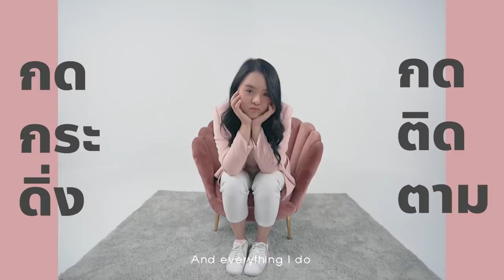แมงกะพรุนเสียบไม้ย่างไฟ 20 ไม้...กับน้ำจิ้มแซ่บๆ 6 อย่าง - ASMR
คำเตือน **ห้ามดูตอนหิวเด็ดขาด**
แมงกะพรุนเสียบไม้สดๆ ย่างไฟร้อนๆ ทาน้ำมันงาหอมๆ
เตรียมน้ำจิ้ม 5 อย่าง สุกี้ ซีฟู้ด เย็นตาโฟ ซอสพริก หม่าล่า
ไปฟังเสียงกันชัดๆ ว่ากรอบกรึบ และแซ่บแค่ไหนนน